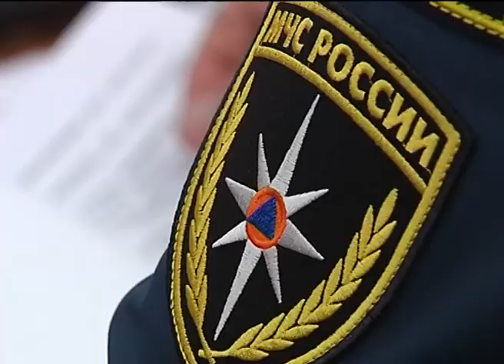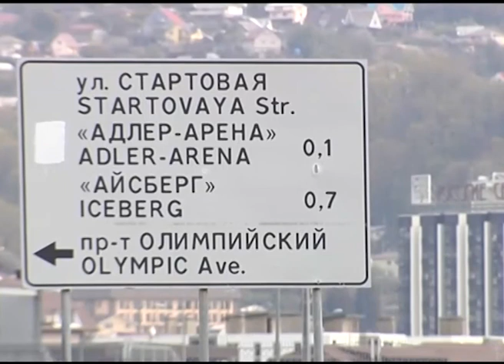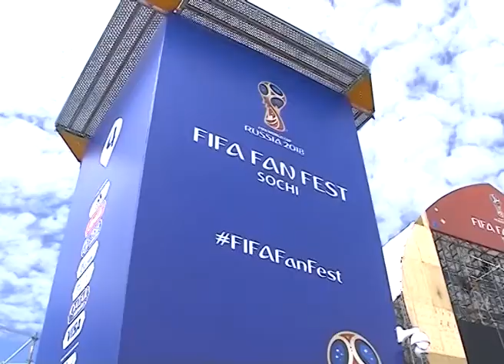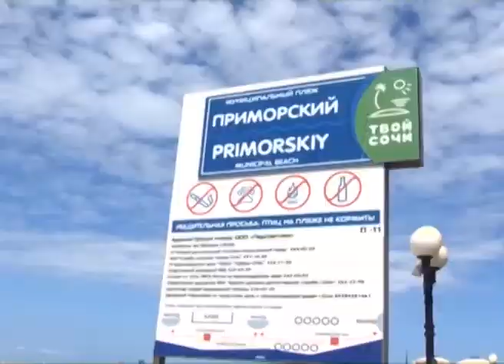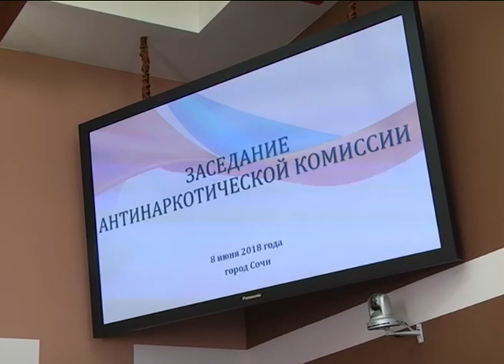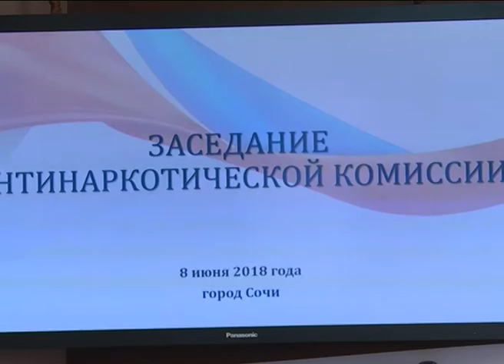Новости Сочи Эфкате РЕН ТВ REN TV Выпуск от 09 06 2018 г